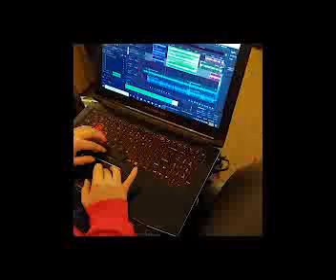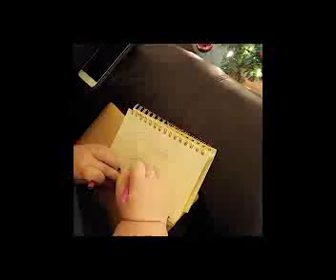About Time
Written, Composed, and Edited by Jennie Jones, Megan Raughter, Jess Teter, and Mikayla Vangelo for a General/Choral Methods Project

We took this opportunity as a group to find a musical opportunity that we hope will empower women and make a statement. We are so thankful for the women in our lives that inspire us and for those that inspire them. Women, let your voice be heard and remember that you have a community that supports you always.